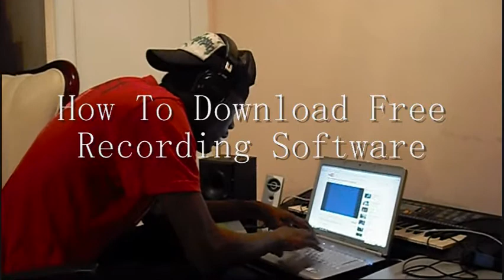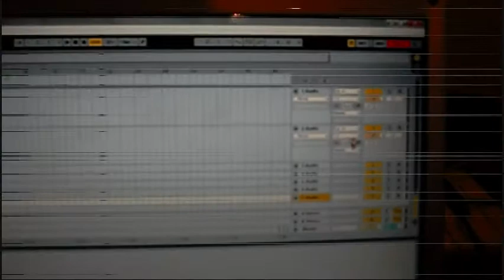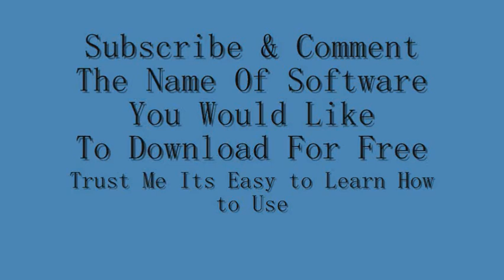How To Download Free Recording Software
How To Download Any Recording Program for free and how to use it.Its Easy Just Subscribe so you can see when I release The tutorial Video and learn how to beat the system, these Software too fucking expensive ,plus sometimes when you wanna change computers it's a Problem. why pay when you can get it for free...these industries are already rich , so it aint like they loosing shit.